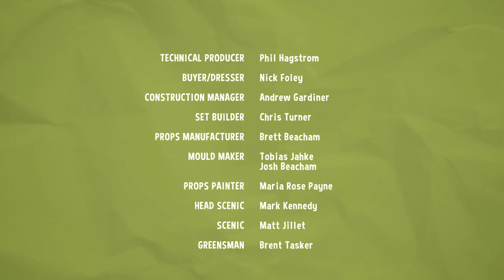Sally and Possum Season 1 Episode 7 - Surprise for Sally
Digging Sally's garden Possum finds Sally's ring and plans to surprise her with the ring after they visit a wildlife zoo.